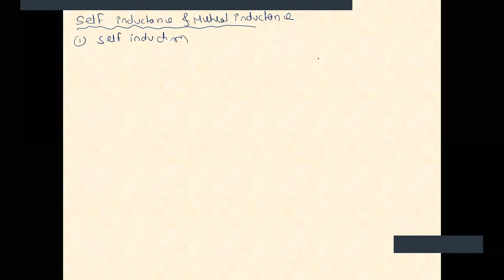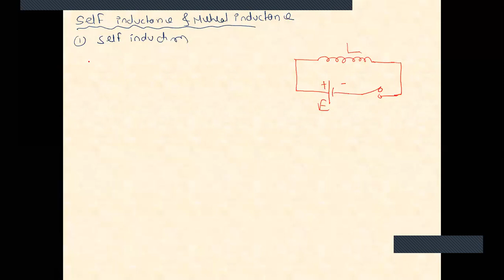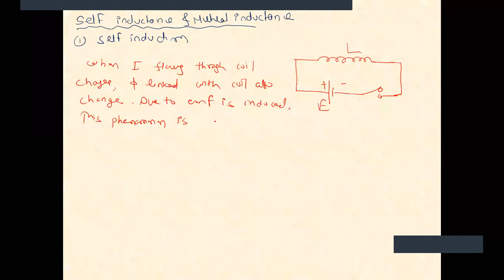06.10 Part 1